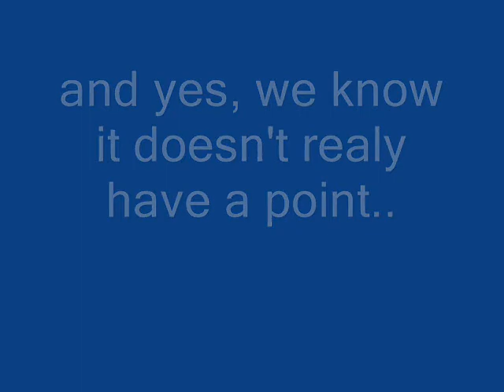The Snugs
the description of how bad the movie ACTUALLY is is at the end. but a heads up...'tis pretty bad